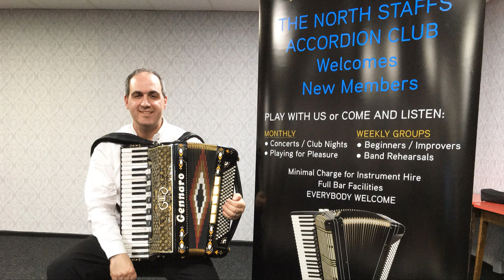Gennaro Fiondella - Luci e Ombre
Luci e Ombre (Lights and Shadows) played by Gennaro Fiondella at the March 2022 Club Night of the North Staffs Accordion Club.